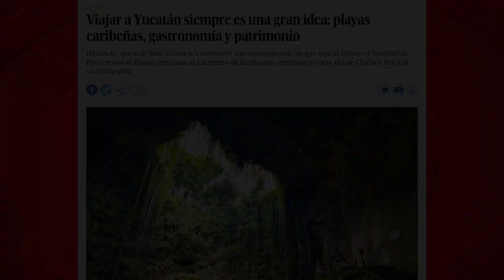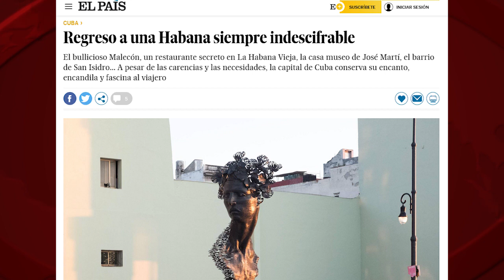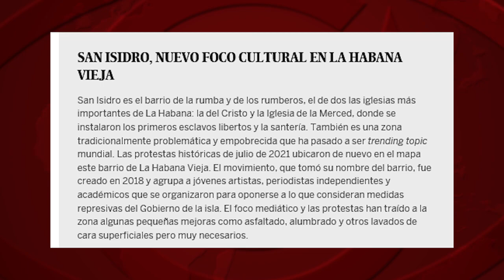Reportajes de viajes y el laberinto de una Cuba indescifrable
(+Italiano/Alemán/Francés/)
Sprache wählen und wiedergeben. Der deutsche Text ist auch auf dieser Seite weiter unten zu finden.
Pour voir Sous-titres en
Français: Cliquez dans crémaillère (en bas de l'écran sur la droite), Sous-titres. Français)

Reportage di viaggi e il labirinto di una Cuba indecifrabile
Reise-Reportagen und das Labyrinth eines unergründlichen Kubas
Les reportages de voyage et le labyrinthe d’une Cuba indéchiffrable

Vaya a la sección de viajes de un periódico. De “El País”, por ejemplo. No encontraremos un solo comentario sobre la situación social o política de cada país turístico: Turquía, EEUU, Puerto Rico, Colombia... Ahora entren, en esa misma sección y medio, a un reportaje de viajes… a Cuba. Y verán cómo cambia el cuento.